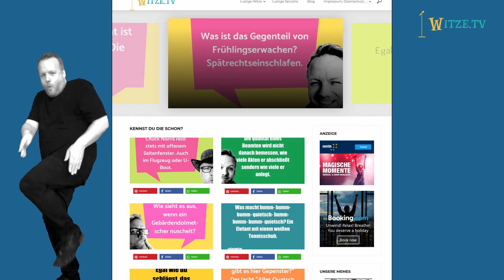Lustige Witze Videos | Bank Witze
Heute geht es in die Welt der Hochfinanzen, Devisen, Aktienkurse, Investmentbanker, wir wünschen viel Vergnügen!